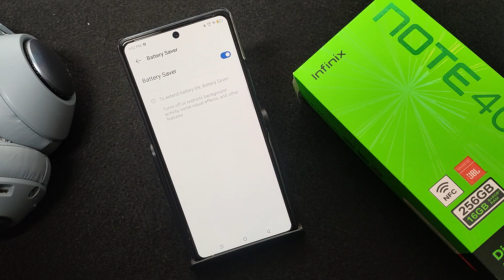How to enable battery saver mode in Infinix Note 40x 5G || Infinix me battery saver chalu kaise kare